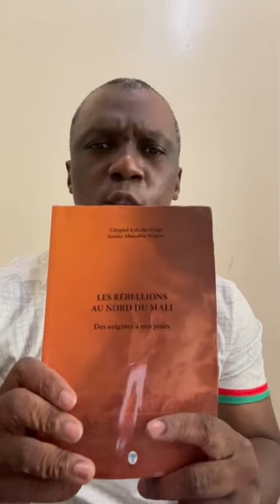En français Très urgent et incroyable message d’alerte aux peuples de l’AES écoutez bien